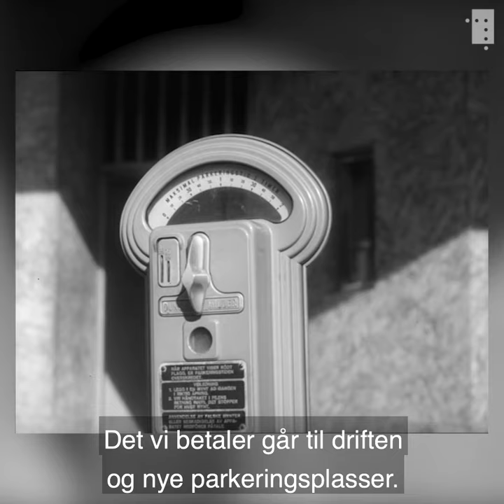Bilfri by?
Også på sekstitallet snakket man om bilfritt sentrum i Oslo. I denne filmen ber trafikksjefen oss om å la bilen stå og heller reise kollektivt til sentrum. Gatene begynte å fylles opp av privatbiler.

Filmen er en nedklippet versjon av «Plass til en bil?» av Tore Amundsen, produsert for Oslo kinematografer. Filmen er digitalisert av Nasjonalbiblioteket og kan ses i sin helhet på @oslobyarkiv sine sider